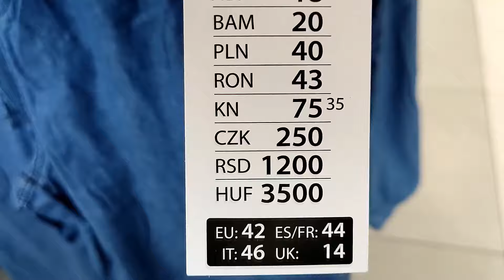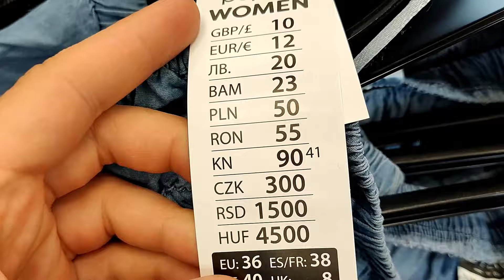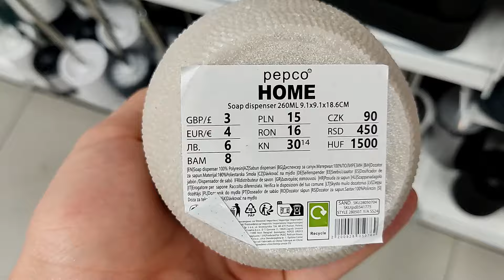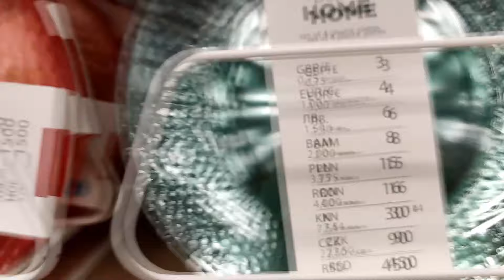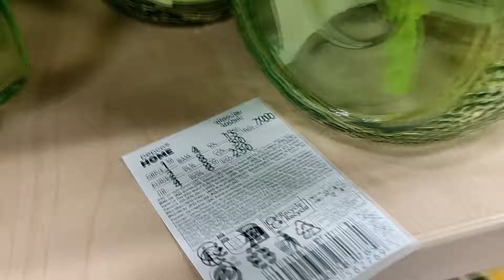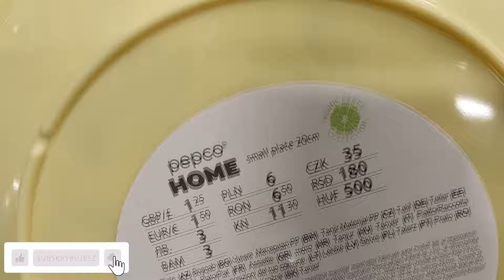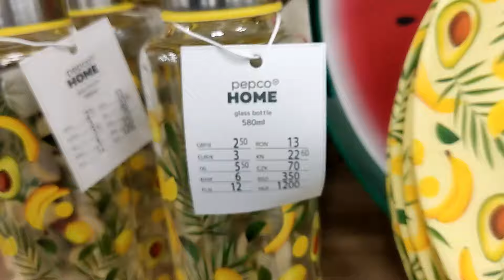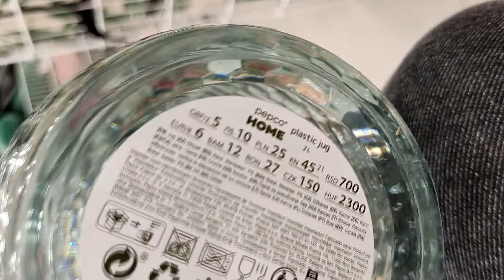PEPCO NOWA LETNIA KOLEKCJA 😍TO BĘDZIE HITEM 😱OKAZJA